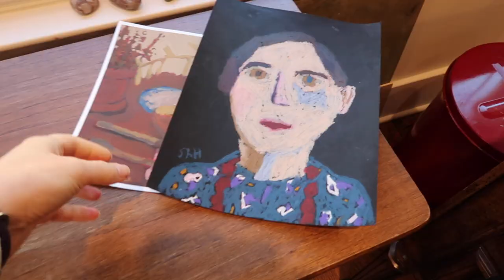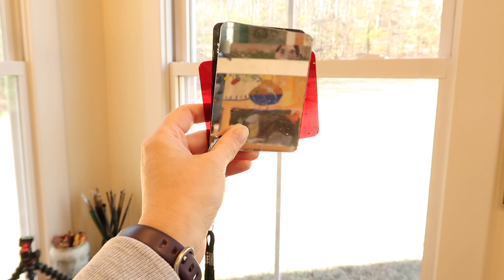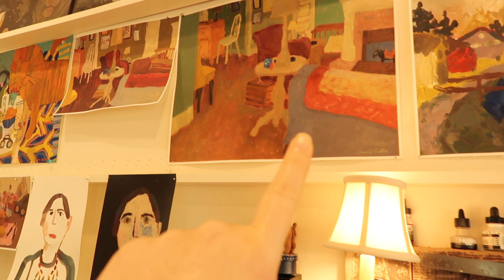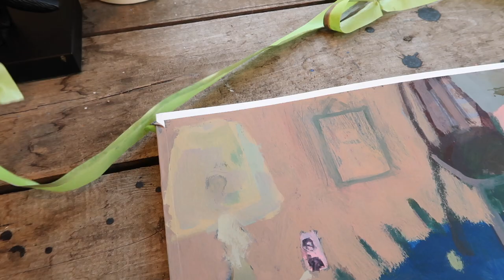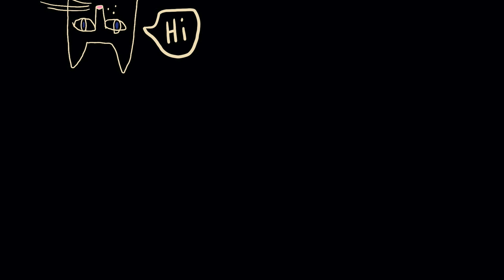ART VLOG n.22: BYE BYE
Do you know how to say goodbye to things? This week's video I say goodbye to a lot of things - but probably NOT in the way that you think though! Watch to find out what all I say goodbye to. I've listed all the supplies I used in the video below with links to the products.

PODCAST INTERVIEWS:
ArtWank: Episode 72 Artist and Youtuber

ART SUPPLIES I USED IN THIS VIDEO:
* FLASHE PAINT: